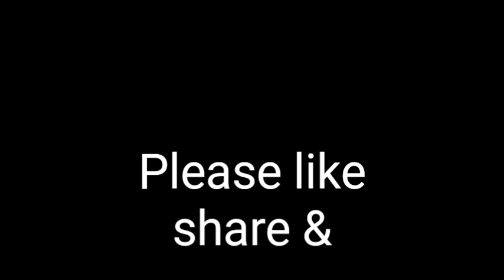Avil Milk | കടയിൽ നിന്നും കിട്ടുന്ന അതേ ടേസ്റ്റിൽ ഒരടിപൊളി അവിൽ മിൽക്ക്-136